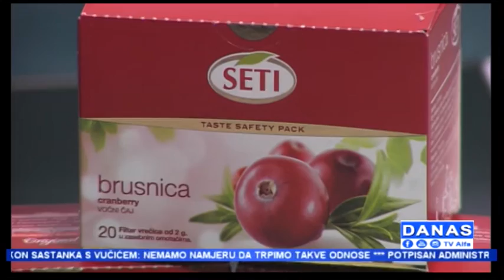"Danas" TV Alfa: Samira Katica (19.03.2019.)